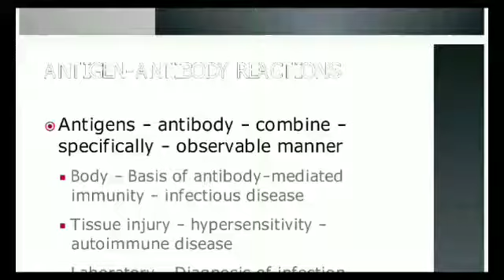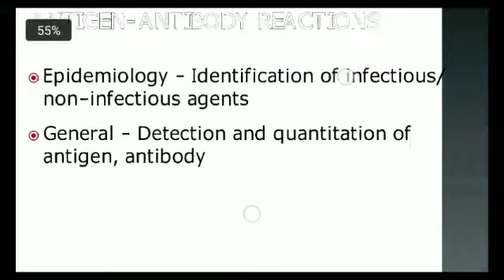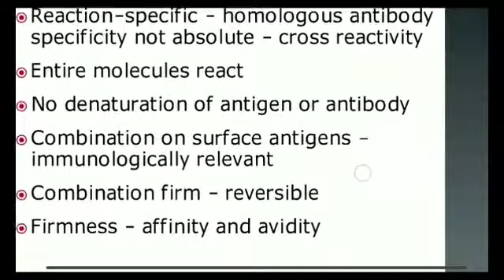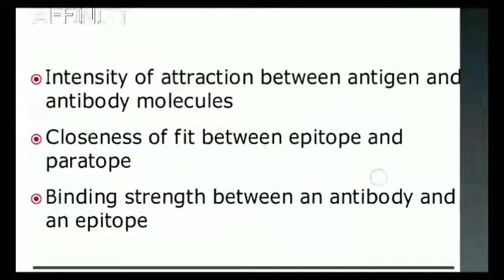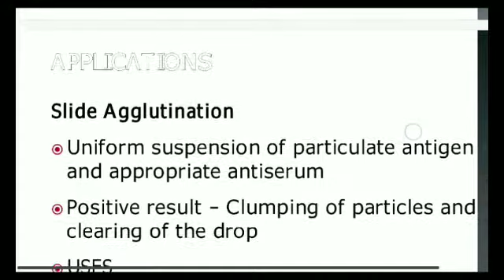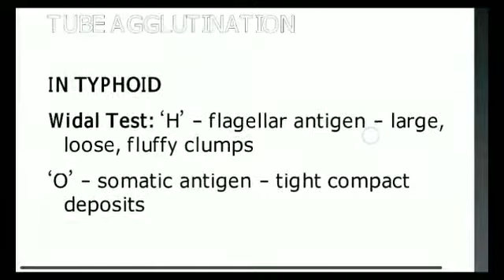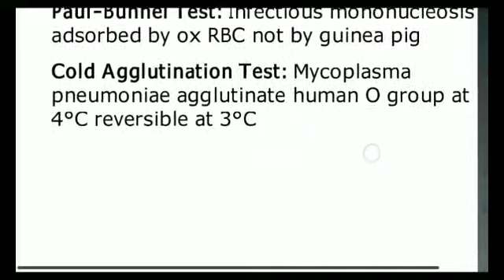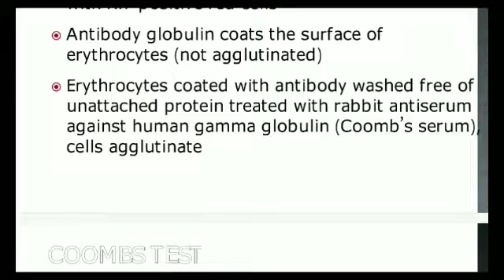Antibodies antigens reaction. || antigen antibody interaction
32 inch smart tv
Antibodies antigens reaction.
antigen antibody reaction
antigen antibody interaction
antigen antibody reaction in hindi
antibodies and antigens